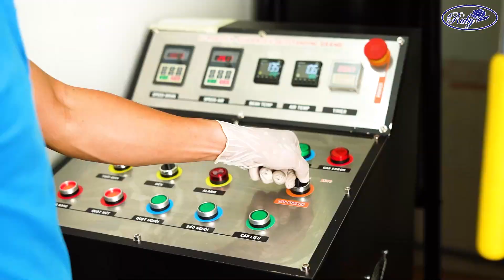VIDEO GIỚI THIỆU SẢN PHẨM CÀ PHÊ RUBY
TEAM MEDIA là đơn vị được xây dựng từ những người giỏi , có kinh nghiệm trong lĩnh vực truyền thông online .
TEAM MEDIA chuyên :
- Sản xuất video TVC Quảng Cáo
- Video Marketing giới thiệu sản phẩm
- Video hoạt họa 2D ,3D
- Viral video
- Chụp hình sản phẩm , thiết kế banner theo yêu cầu
- Thiết kế logo nhận diện thương hiệu
- Thu Voice quảng cáo
Hãy để Team Media nâng tầm Doanh Nghiệp của bạn